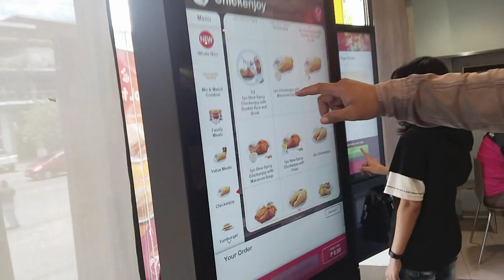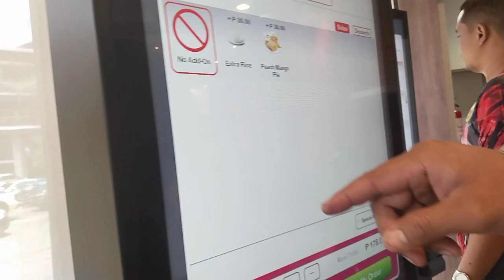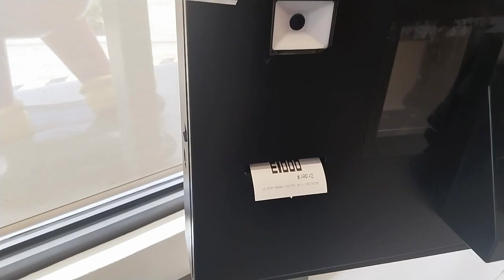How to order a Jollibee meal @JollibeeStudios #fypシ tiktok $